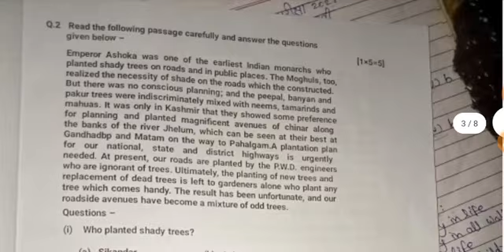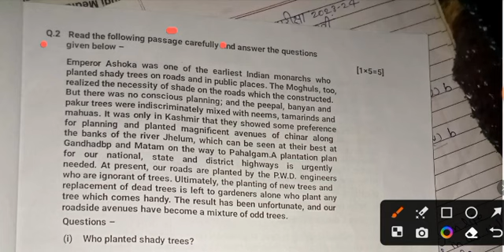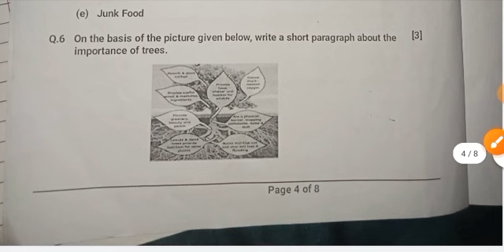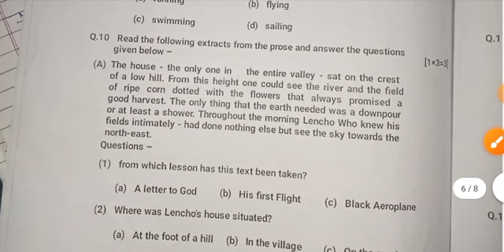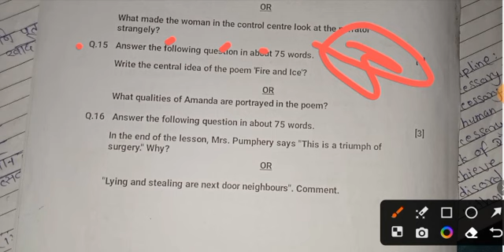Class 10th english trimasik paper 2023-24/Leak Paper 💯/कक्षा 10वीं अंग्रेजी त्रैमासिक पेपर 2023-24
Class 10th english trimasik paper 2023-24 full solution🔥/कक्षा 10वीं अंग्रेजी त्रैमासिक पेपर 2023-24

12 सितंबर का लिक पेपर

100% असली पेपर कक्षा 10वीं अंग्रेजी त्रैमासिक परीक्षा 2023-24

सभी जिलों में यही पेपर आयेगा

कक्षा 10वीं अंग्रेजी त्रैमासिक परीक्षा पेपर 2023–24 एमपी बोर्ड
10वीं अंग्रेजी का त्रैमासिक परीक्षा पेपर 2023-24
सम्पूर्ण उत्तर सहित पेपर कक्षा 10वीं अंग्रेजी त्रैमासिक परीक्षा 2023-24
वायरल पेपर कक्षा 10वीं अंग्रेजी त्रैमासिक परीक्षा 2023-24
9वीं अंग्रेजी त्रैमासिक परीक्षा पेपर 2023-24 एमपी बोर्ड
रीयल पेपर कक्षा 10वीं अंग्रेजी
mp board class 10th english trimasik pariksha paper 2023-24
full solution class 10th english trimasik paper 2023-24
100% real paper class 10th english trimasik paper 2023-24
real paper class 10th english trimasik paper 2023-24
10th class english trimasik paper 2023-24
class 10th english quarterly exam paper 2023-24
quarterly exam paper class 10th english
quarterly exam paper 2023-24
mp board 10th english quarterly exam paper 2023-24
10th class english
kaksha 10 angreji trimasik paper 2023-24
kaksha 10vin angreji trimasik pariksha 2023-24
viral paper kaksha 10 angreji
leak paper kaksha 10 angreji trimasik pariksha 2023-24
full solution class 10th english quarterly exam paper 2023-24
real paper 10th english trimasik paper 2023-24
full solve paper class 10th english
viral 100% class 10th english
12 setember ka leak paper

👉♥️Private group join now

Real paper leak